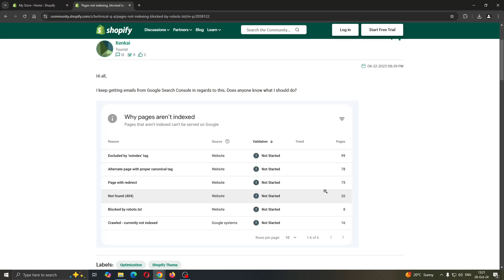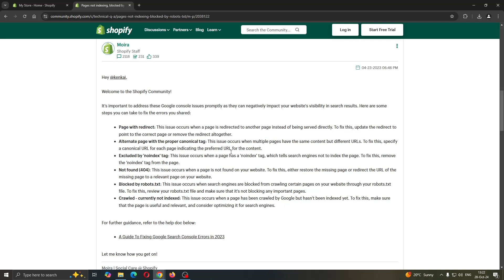How To Fix Blocked By Robots.TXT in Shopify Tutorial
Today we talk about fix blocked by robots.txt in shopify,problem fix indexed though blocked by robots.txt,indexed though blocked by robots.txt